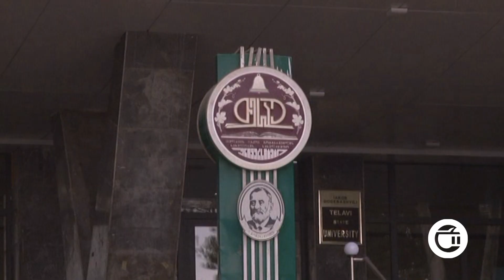თელავის უნივერსიტეტის სტუდენტები საზღვარგარეთ ისწავლიან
თელავის იაკობ გოგებაშვილის სახელობის უნივერსიტეტის რვა სტუდენტი ჩეხეთისა და რუმინეთის უნივერსიტეტებში ისწავლიან. მათ ,,ერასმუს+“ და „შვედური ინსტიტუტის“ კონკურსებში გაიმარჯვეს. ჩეხეთში, ბრნოს უნივერსიტეტში , აგრარულ მეცნიერებათა ფაკულტეტის სამი და სოციალურ მეცნიერებათა, ბიზნესისა და სამართლის ფაკულტეტის სამი სტუდენტი გაემგზავრება. რუმინეთში, კლუჯ ნაბოკას უნივერსიტეტში კი, აგრარულ მეცნიერებათა ფაკულტეტის ორი სტუდენტი ისწავლის.